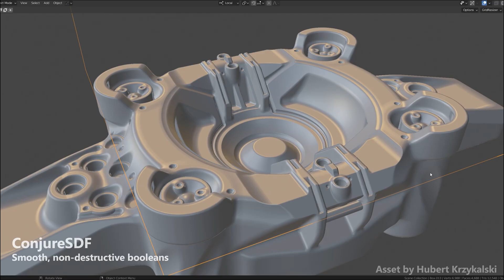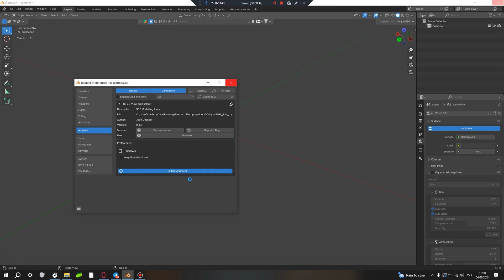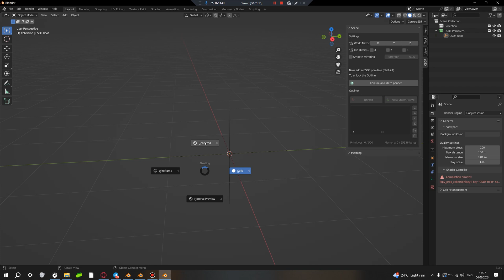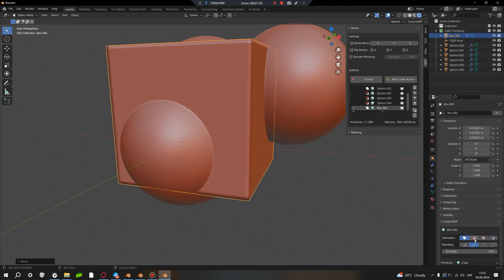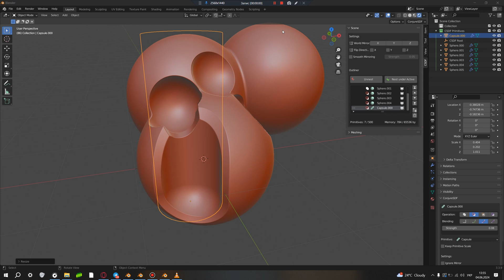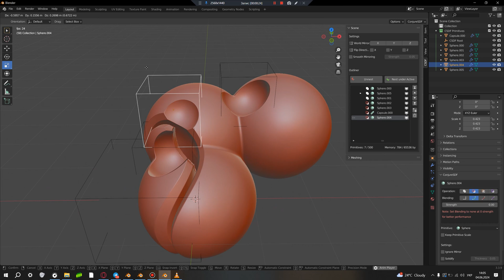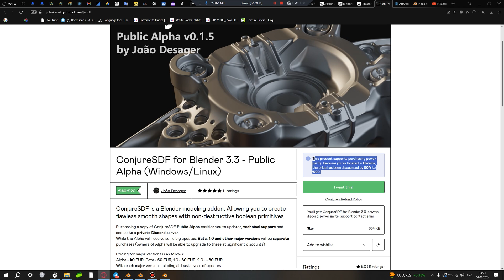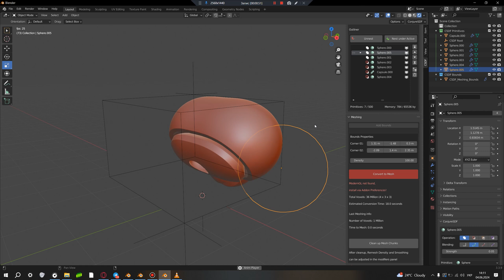РЕВОЛЮЦІЙНИЙ CAD МОДЕЛІНГ в BLENDER CONJURE SDF ADDON TUTORIAL Українською УКР UKR як Plasticity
В цьому відео ви навчитесь встановлювати та користуватись унікальним адоном ConjureSDF, який дозвоняе моделювати в Blender як в Plasticity

0:00 Привіт
0:10 ConjureSDF
1:00 Встановлення
1:40 ВАЖЛИВО
2:36 Як Користуватись
3:20 Огляд тулів
5:40 Scale
7:00 Нестінг і шари
7:53 Mirror
8:50 Конвертуємо в меш